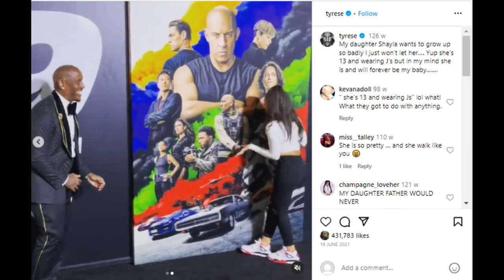Tyrese's Daughter Shayla Gibson, Looks All Grown Up In Latest Photo, See What She Is Doing Today!